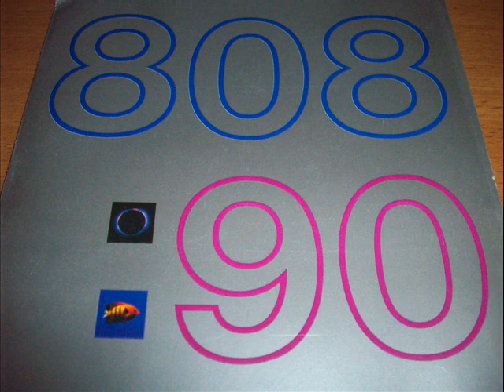808 State - Sunrise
My favourite chill out tune ever!. Taken from the seminal 1989 album 'Ninety', which is one of the most important albums in my collection. Whenever i'm in a chillout mood, this is always the first tune I dig out. 'Sunrise' by 808 State to me, is where my love of ambient music first started. Enjoy!.